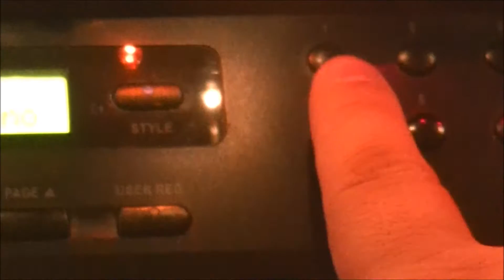Every Christmas is Last Christmas [Doctor Who - Keyboard Cover]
While the last vestiges of the holiday season are still in your minds, I thinks it's about time I do some "Doctor Who" Christmas Music.  Keeping with my current line of Series 8 covers, I decided to do the big, emotional musical cue from the closing scene of 2014's "Last Christmas"  with some nice Christmas themed decorations and such.